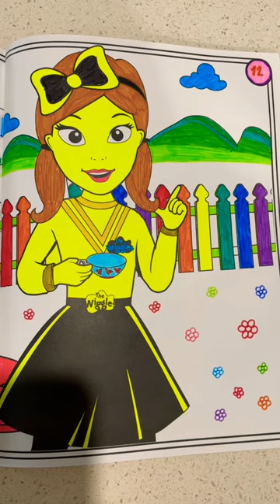Wiggles Emma Dorothy painted